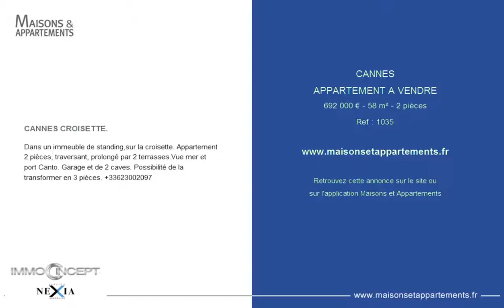CANNES - APPARTEMENT A VENDRE - 692 000 € - 58 m² - 2 pièces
Référence : 1035

CANNES CROISETTE.
Dans un immeuble de standing,sur la croisette. Appartement 2 pièces, traversant, prolongé par 2 terrasses.Vue mer et port Canto. Garage et de 2 caves. Possibilité de la transformer en 3 pièces.

Cette annonce vous est proposée par l'agence CANNES IMMO CONCEPT